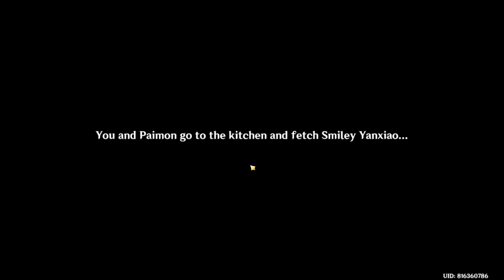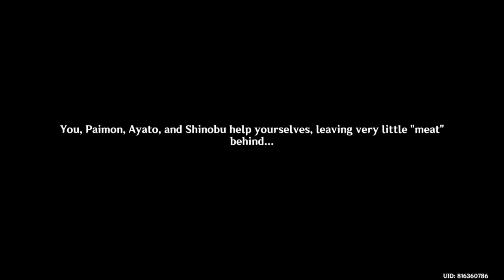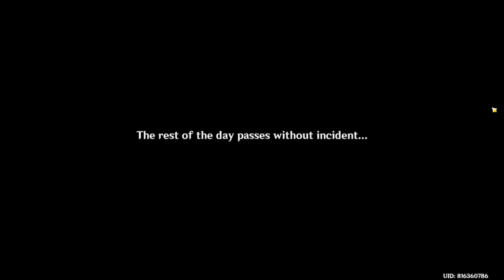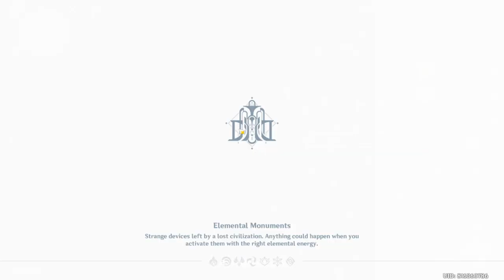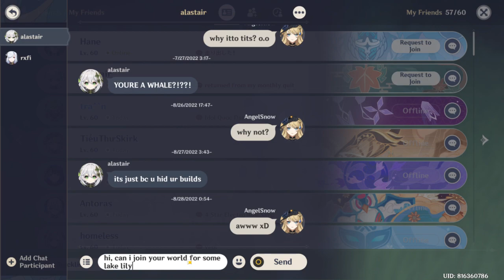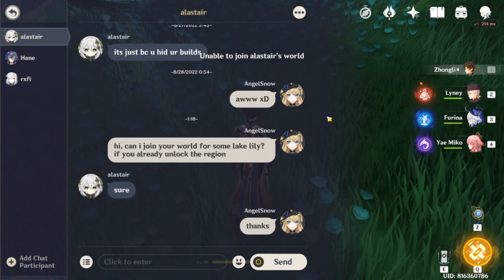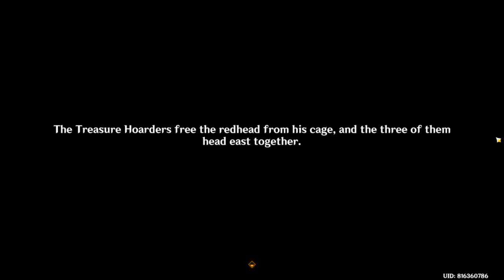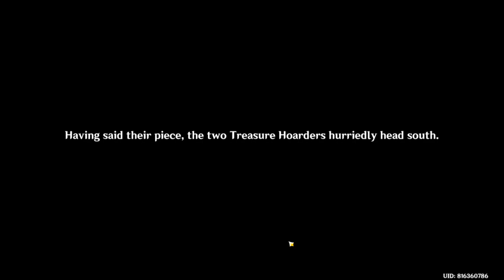Genshin cooking event P2 + fontaine world quest +build furina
Genshin cooking event P2 + fontaine world quest +build furina -- Watch live